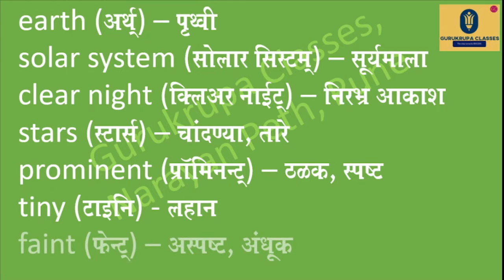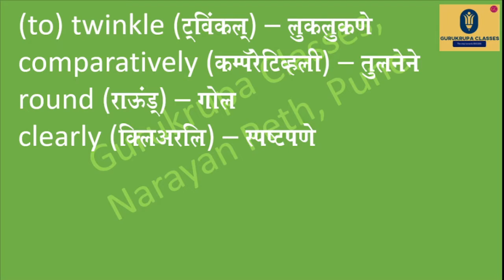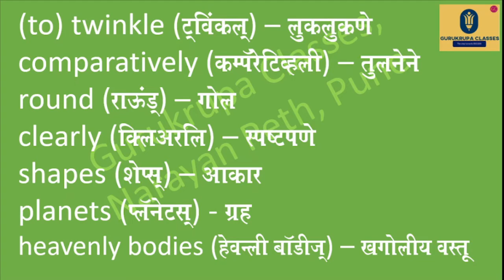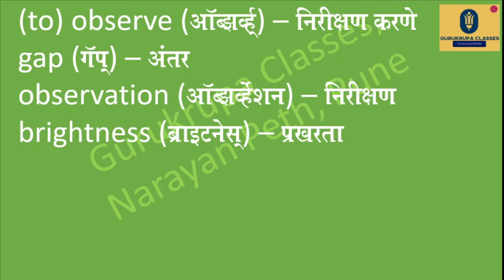Meaning of new words _Our Earth - Our Solar System_Std 5th_Environmental Science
Class 5_ Environmental Science -1 #
# Environmental Science_Part-1#
Meaning of new words #
Hello, friends!
In our textbook of environment science part - one, we have alesson on Our Earth - Our Solar System.
In this lesson, we can get more information about our solar system.
There may be new words and terms for you.
So we have made this video for you.